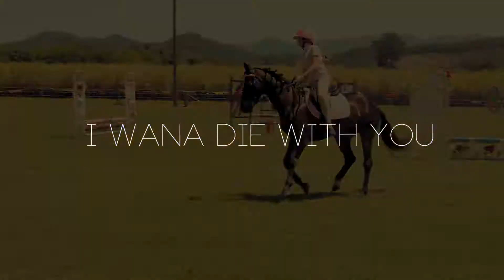Something I Need;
'I want to die with you'
This video is so simple but who cares, no one watches this crap anyways. lawl.
I have the best friends in the world! You guys have all helped me through so much and i love yas forever! I honestly don't think i say that enough. haha! And i also have the most incredible horse in the world. He puts up with all my shitty moods, constant complaints, strive for perfection and clumsy riding. He hardly ever puts a foot wrong (besides doing his occasional leaps into the air and scaring the crap out of me while im riding). Im so blessed to have such incredible people (and animals) in my life, sounds corny i know, hahhaha. They make me smile, you guys rock!
If you are reading this than you are awesome. Here, have a virtual hug!